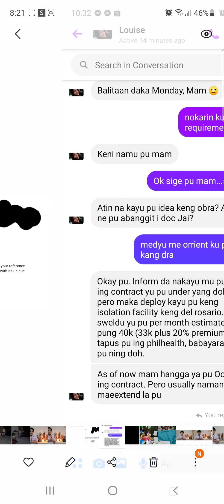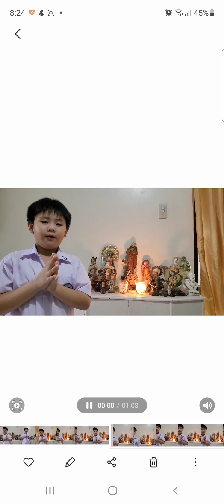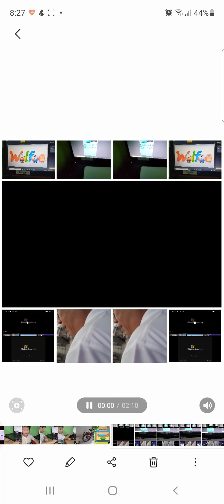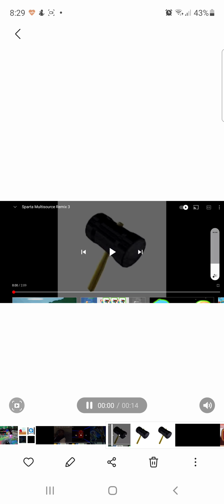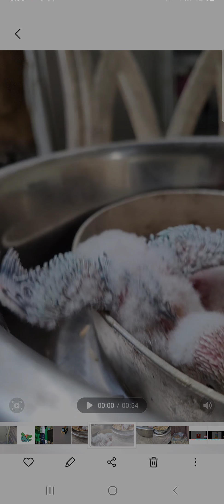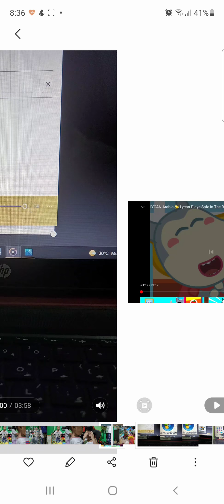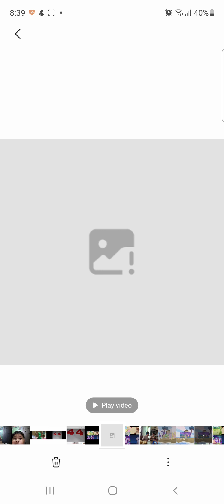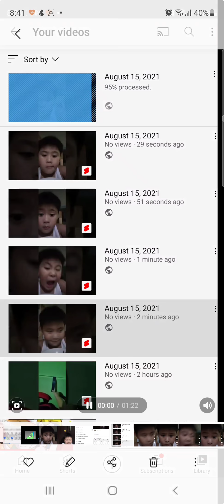September 20, 2021